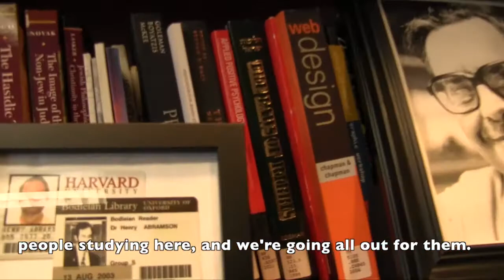Love Jewish History? Important that you watch this! Dr. Henry Abramson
A brief but important interview conducted by two amazing students, Ms. Tiffany Grossman and Ms. Tehila Feldmaus.